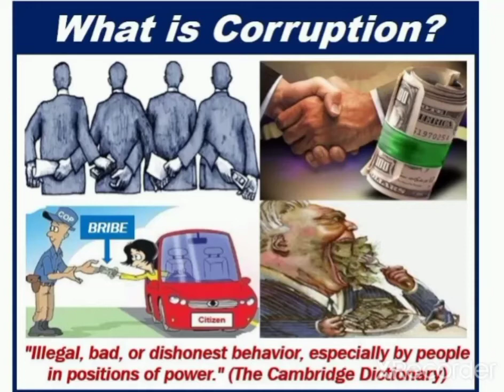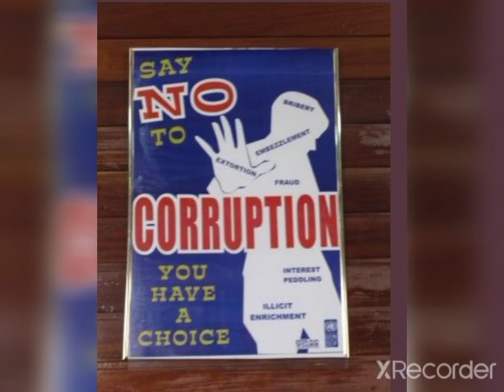Motivational pictures with deep meaning | Corruption | Anticorruption | motivational videos